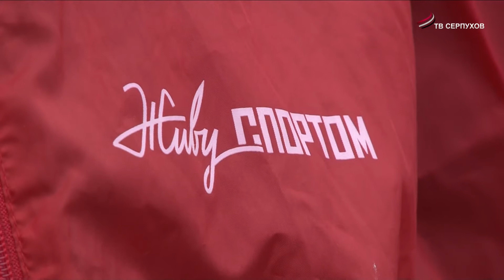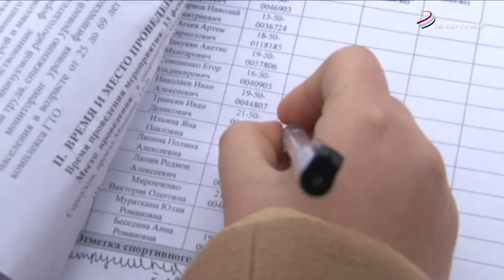В Серпухове,в парке "Жемчужина" открыли площадку для занятий воркаутом